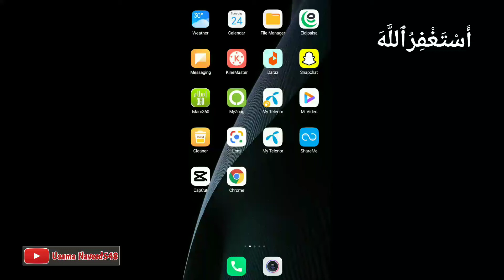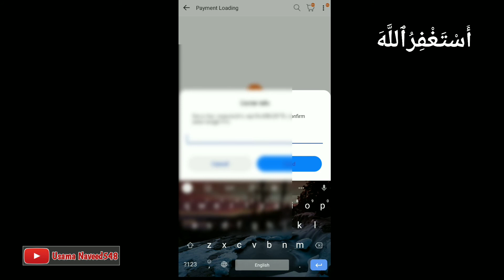Daraz Cashback Offer | Bill Payment Method On Daraz | Bill Discontent Offer 2022 | Usama Naveed548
how to get cashback from savyour, how to get cashback from savyour in daraz
savyour cashback, savyour cashback pending, savyour cashback and discount, savyour cashback daraz
k electric bill discount, daraz k electric bill discoappm
shopping aliexpress, shopping aliexpress maroc, aliexpress shopping haul, aliexpress shopping in pakistan, aliexpress shopping review, aliexpress shopping sinhala,

new earning app
new offer
video
offer today
referral j#azzcash latest cashback offer
how to get cash from easypaisa
how to get money from easypaisa
easypaisa online earning
easypaisa earning money
easypaisa account
#5 pe 50 offer
bill paid